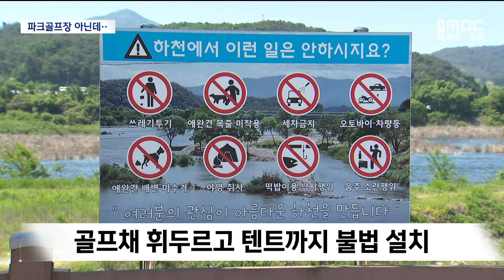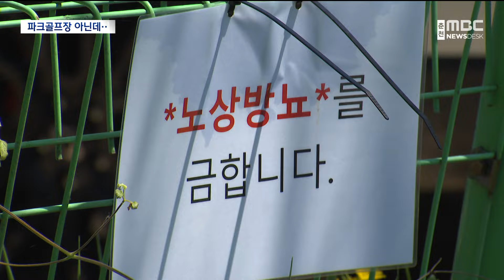산책로를 '파크골프장'으로.. 시민 불편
전국적으로 파크골프가
큰 인기를 끌고 있습니다.

그런데, 파크골프장이 아닌
산책로에서 파크골프를 치면서
시민들이 불편을 겪는 곳이 있는데요.

파크골프장이 아닌 곳에
홀을 뚫는 건 엄연히 불법입니다.

이승연 기자가 현장 취재했습니다
춘천 소양강 세월교 옆 잔디밭.

 서른 명 30명 안팎의 사람들이 모여
파크골프를 치고 있습니다.

 그런데, 이곳은 파크골프장이 아닙니다.

 2019년 조성된 산책로인데,
파크골프 동호회 회원들이
파크골프장처럼 쓰고 있는 겁니다.

◀ SYNC ▶ 파크골프인
"개울 바닥 와서 뭐 연습하는 건데 무슨 허가 받을 게 누가 무슨 책임질 일이 있어요."

산책로 곳곳에서 골프채를 휘두르고,
야영 금지 팻말에도 아랑곳하지 않고
텐트까지 불법으로 쳐놨습니다.

[브릿지]
"잔디밭에 임의로 판 구멍에는
이렇게 플라스틱 통이 박혀있습니다."

이곳이 파크골프인 명소가 된 건
두 달 전부터입니다.

춘천의 다른 파크골프장들이
잔디 휴지기 등으로
잠시 문을 닫았기 때문입니다.

그러자, 춘천시가 이곳에
새 파크골프장 조성을 계획하고 있다는
소식이 알려지면서,
파크골프인들이 모여들기 시작한 겁니다.

◀ SYNC ▶ 파크골프인
"파크골프장이 될 예정지니까 이제 누구 한 분이 오셔서 이렇게 만드셨어요. 그래서 다 늙은이들이 어디 갈 데가 없잖아요. 그러니까 여기 와서 노는 거예요. (다른 데는 다 지금 휴장 중이거든요.)"

일부 파크골프인들이 노상 방뇨를 하기도 해,
참다못한 인근 카페에서는
담장에 '노상 방뇨 금지' 안내까지
붙여놨습니다.

◀ INT ▶ 인근 상인
"(노상방뇨를 하시고) 쓰레기를 좀 투척하시거나 이런 경우들이 발생을 해서 좀 급히 붙이게 됐고 어쨌든 저희 직원들이 또 다 보고 이용하시는 고객님들이.."

수변 산책로가 파크골프장으로 변한 사이,
시민들은 편히 산책할 공간을 잃었습니다.

◀ INT ▶ 윤민철/춘천시 신북읍
"여기서 이제 바라만 보시다가 이 골프공에 맞을까 봐 저도 사실은 내려가지 못하거든요. 골프공에 맞을까 봐. 그래서 조금 아쉬운 면이 있었습니다."

[ 실크CG ]이에 대해 춘천시는
이 산책로가 "하천 구역으로
파크골프가 금지되지는 않는다"면서도
"야영을 하거나 잔디에 구멍을 뚫는 등
시설물 훼손 행위에 대해서는
하천법에 따라 단속하겠다"고 밝혔습니다.

MBC뉴스 이승연입니다.(영상취재:김유완)
◀ END ▶